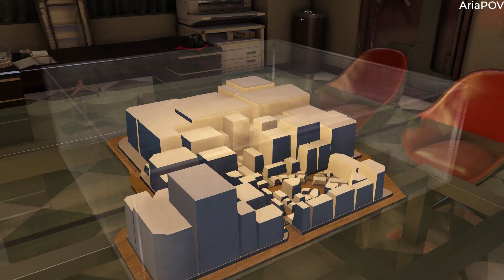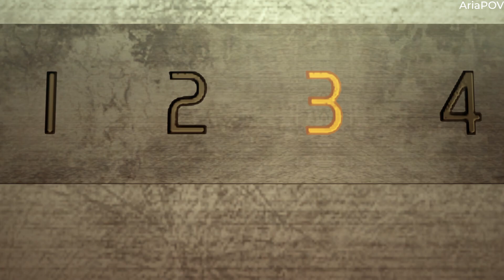Like A Dragon: Yakuza 0 - Chapter 5 An Honest Living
As part of his initiation to Tachibana Real Estate, Oda has Kiryu accompany him in a job where they must remove a squatter from a building.